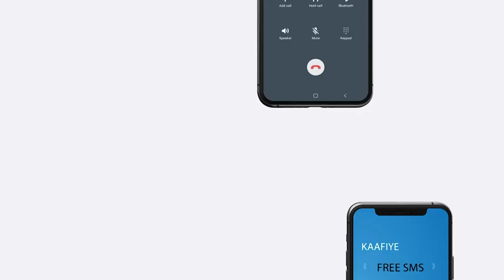Shacabka Muqdisho oo Aragti kala duwan ka bixiyey Doodii Baarlamaanka UK ee arinaha Soomaaliland.